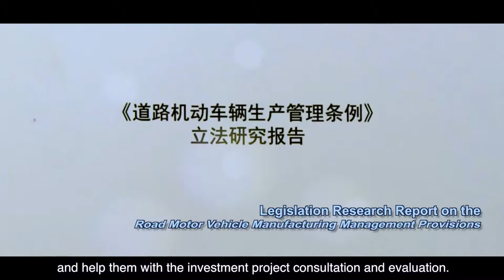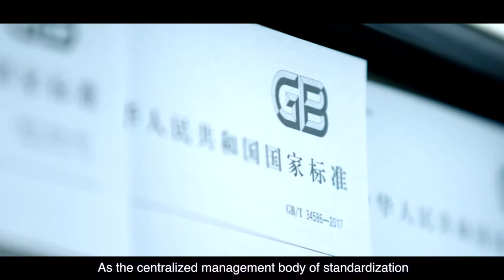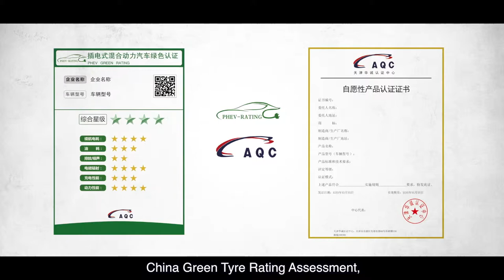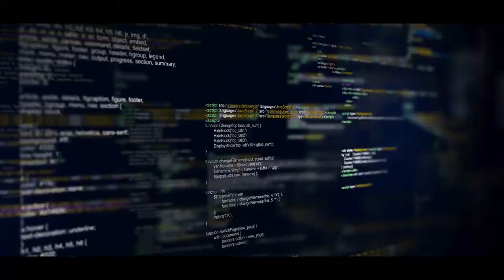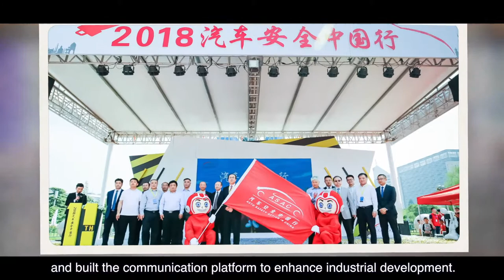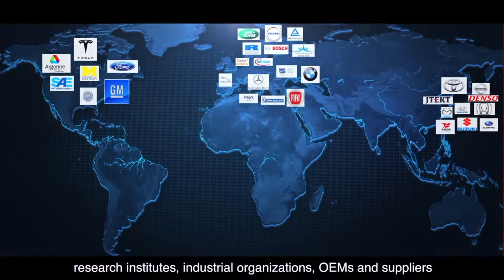Introduction of China Automotive Techology And Research Center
中国汽车技术研究中心有限公司宣传片（英文）20180816